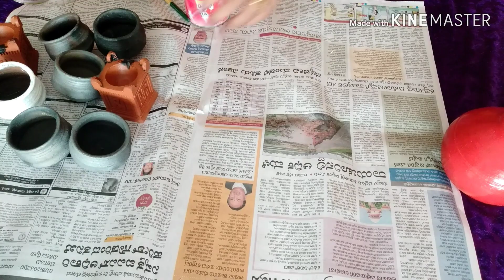Flower Vase decoration ideas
In this video I explained how to decorate Flower vase beautifully